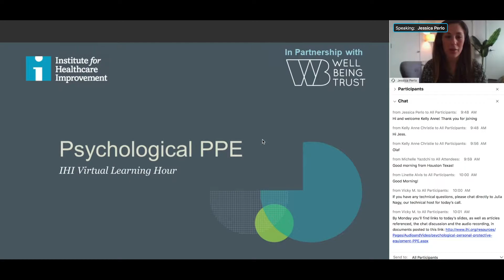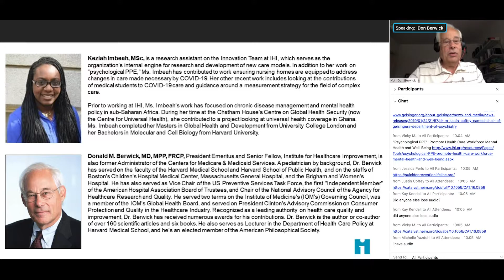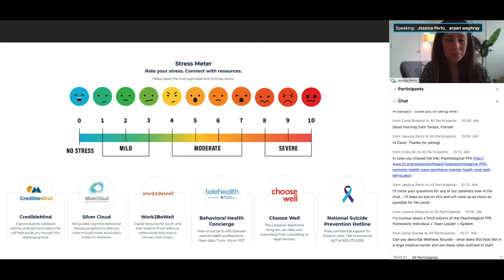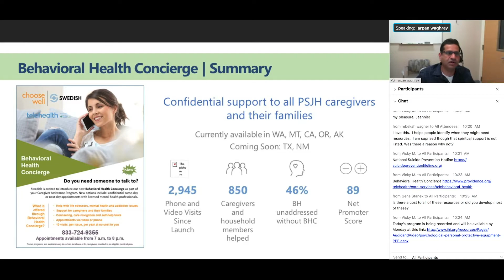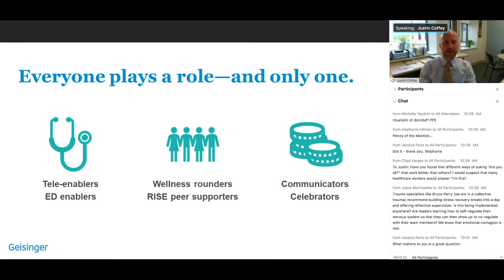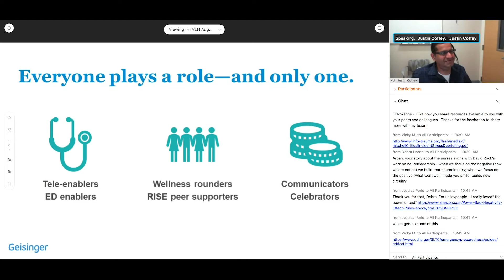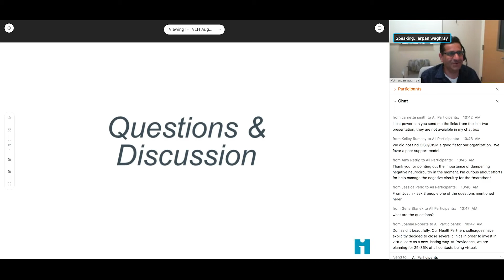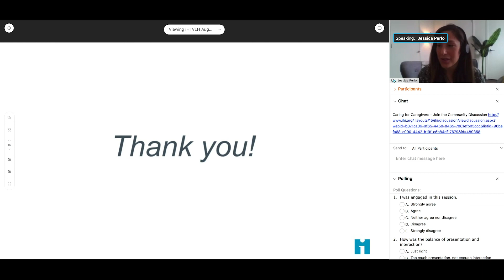IHI Virtual Learning Hour: Caring for Caregivers: Psychological Personal Protective Equipment (PPE)